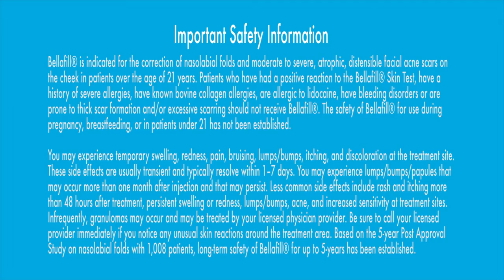Dr. Gilbert Lee Bellafill® Testimonial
Dr. Gilbert Lee offers Bellafill® to his patients. Hear his testimonial here.

Important Safety Information:
Bellafill® is indicated for the correction of nasolabial folds and moderate to severe, atrophic, distensible facial acne scars on the cheek in patients over the age of 21 years. Patients who have had a positive reaction to the Bellafill® Skin Test, have a history of severe allergies, have known bovine collagen allergies, are allergic to lidocaine, have bleeding disorders or are prone to thick scar formation and/or excessive scarring should not receive Bellafill®. The safety of Bellafill® for use during pregnancy, breastfeeding, or in patients under 21 has not been established. You may experience temporary swelling, redness, pain, bruising, lumps/bumps, itching, and discoloration at the treatment site. These side effects are usually transient and typically resolve within 1–7 days. You may experience lumps/bumps/papules that may occur more than one month after injection and that may persist. Less common side effects include rash and itching more than 48 hours after treatment, persistent swelling or redness, lumps/bumps, acne, and increased sensitivity at treatment sites. Infrequently, granulomas may occur and may be treated by your licensed physician provider. Be sure to call your licensed provider immediately if you notice any unusual skin reactions around the treatment area. Based on the 5-year Post Approval Study on nasolabial folds with 1,008 patients, long-term safety of Bellafill® for up to 5-years has been established.